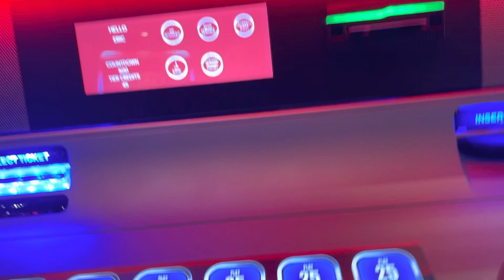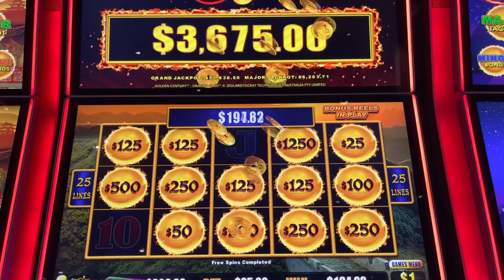A LITTLE PANDA MAGIC!! $25 A SPIN!!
GREAT TIMES AT HARRAH'S.

Online slot play, lottery and  casino action with ya boy and Lady Love.  Join us as we play slots, scratchoffs, table games etc looking for the big wins! Some videos my be snippets as all casinos do not allow taping. Remember in gambling sometime you win and a lot of times you lose. Please gamble responsibly!